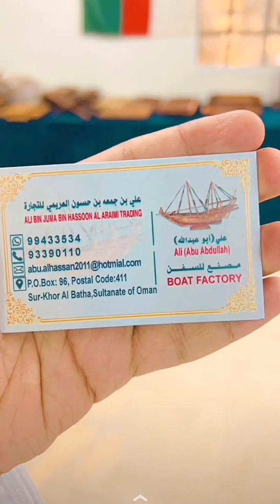مصنع السفن في ولاية صور